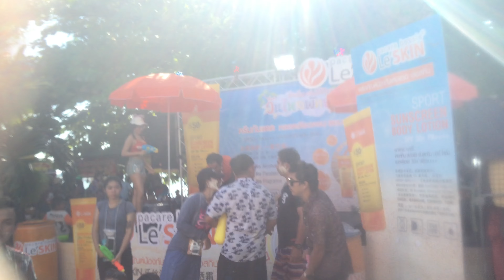SONGKRAN FESTIVAL 2018 PATTAYA